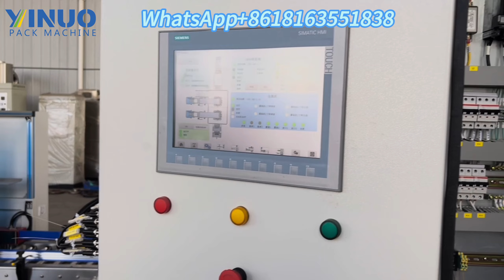Food Factory Use Full Automatic Cup French Fries Puffed Food Granular Snack Packaging Line